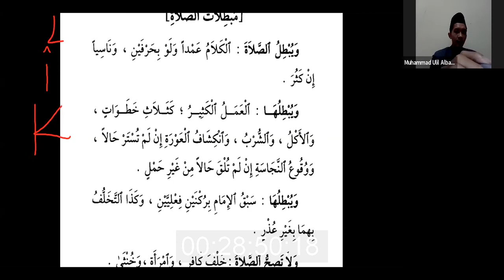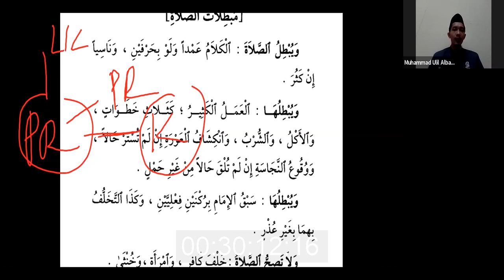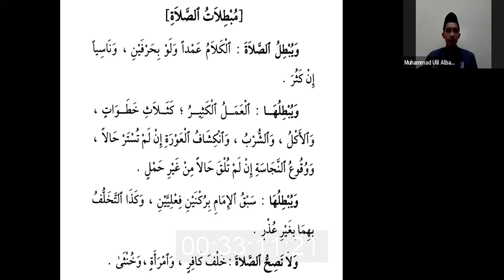AR-RISALATUL JAMIAH | Eps. 11 | Pembatal Salat